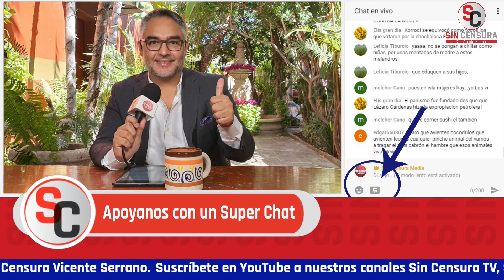MARKO CORTÉS TIENE EXTREMA PALIDEZ… NO TIENE CONFIANZA Y BUSCA ALIANZA, CANTA ZENÉN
El maestro Zenén Zeferino hoy se la canta con su jarana a Marko Cortés quien tiene una extrema palidez, no tiene confianza y busca la alianza.